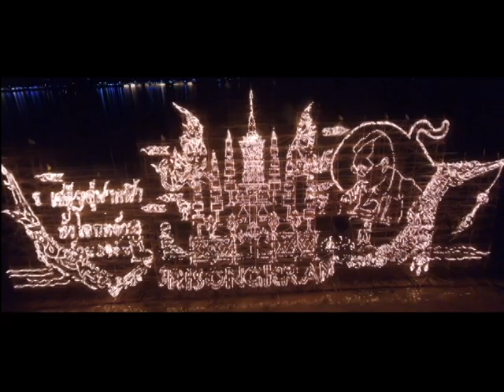Fire Boat Festival